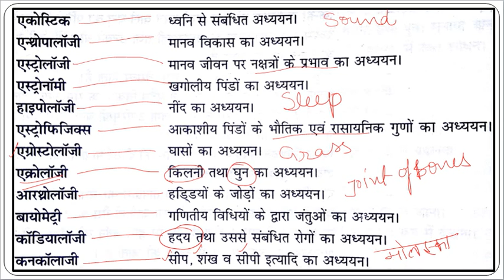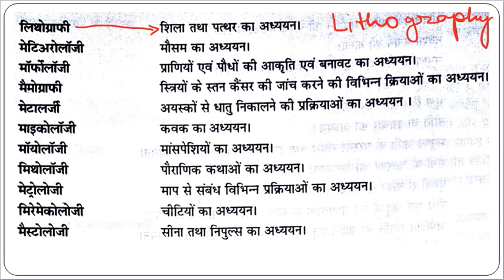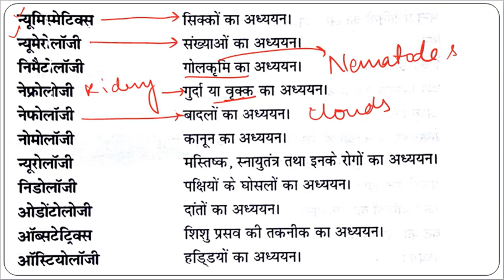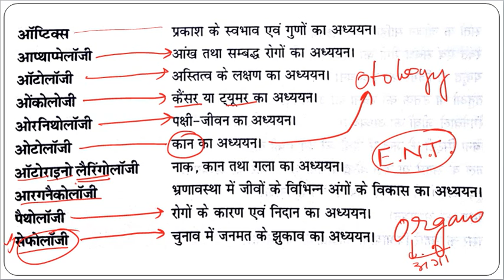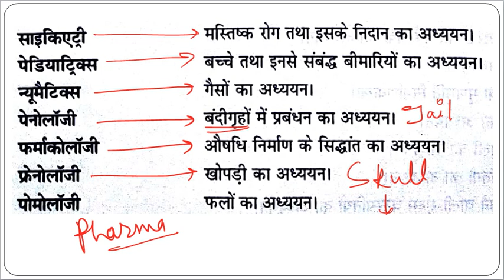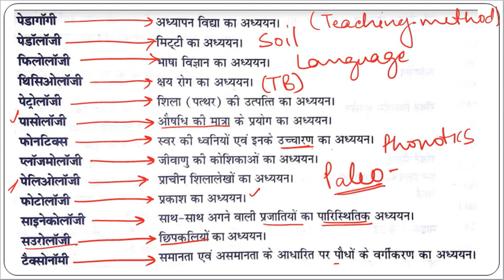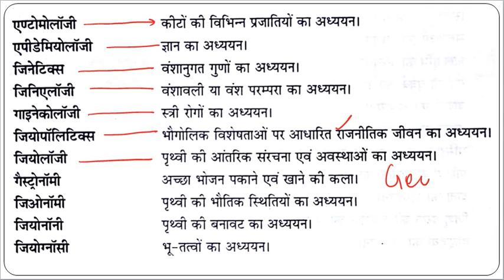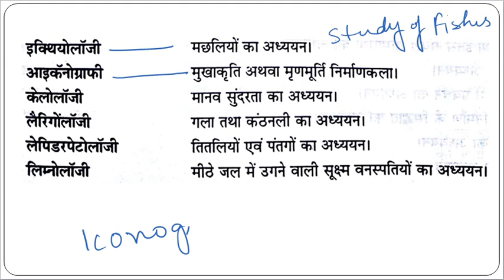General Science & Technology (7) : Important Branches of Science & Biology (हिंदी में)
Important Branches of Science & Biology-General Science & Technology (7)
Current affairs राष्ट्रीय एवं अंतर्राष्ट्रीय स्तर का समस्त समसामयिक घटनाक्रम

All Important Study material and notes- Google Drive Links
All miscellaneous PDF notes

History full notes of Special classes and 20 years previous solved papers of UPPCS Pre
Ancient History full notes of Special classes and 20 years previous solved papers of UPPCS Pre of Special classes